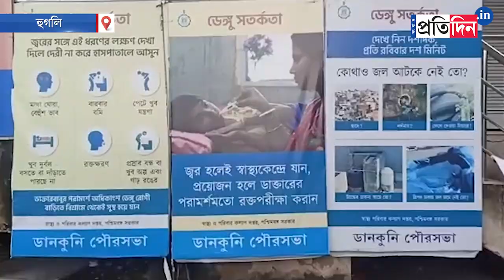School waterlogged, students stage protest in front of Dankuni municipality । Sangbad Pratidin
School waterlogged, students stage protest in front of Dankuni municipality.